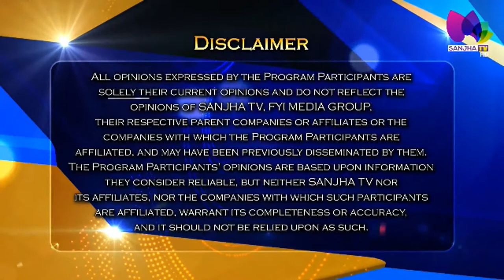LIVE 🛑 Talk Show CJ Sidhu (Host) with Dr. Gulzar S. Cheema, MBBS LMCC CCFP (Guest) | Sanjha TV …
24 Hours Local Punjabi Channel
Telus # 2424
VMedia # 801
RokuTV

RokuTV
Watcho-d2hApp